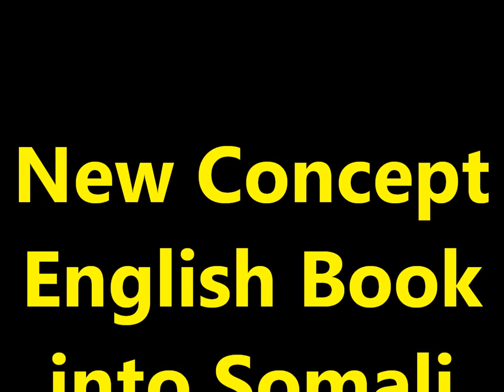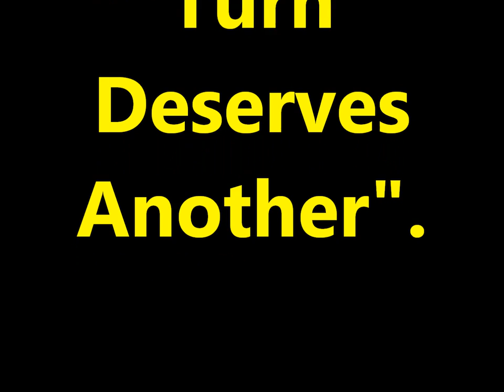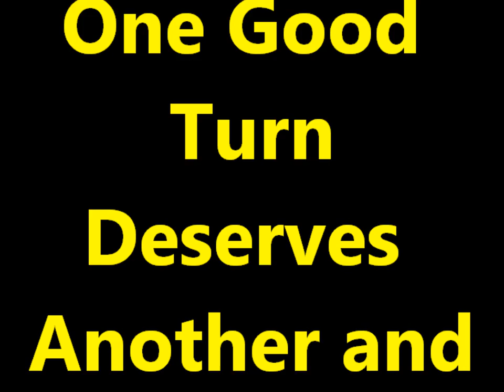Practice and Progress 11 Maha accent Ustad Adam "Warfidiyeenka shantasoomaaliya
This is New Concept English Book Practice and Progress Lesson Eleven "One Good Turn Deserves Another",into Somali language Maha accent presented by Editorial Chief Teacher Adam.